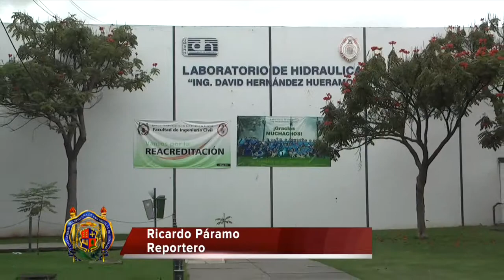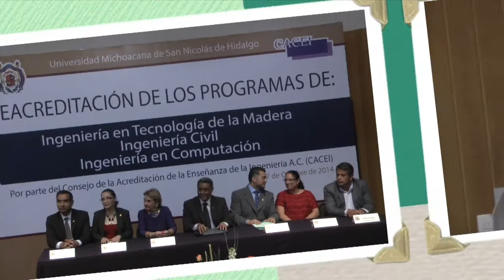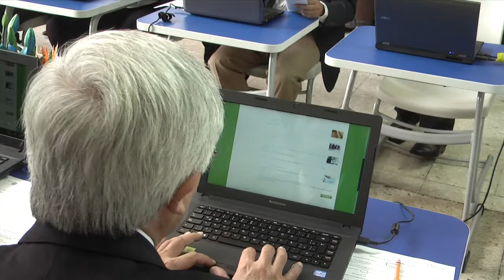Orgullo Nicolaita 11 de octubre 2014